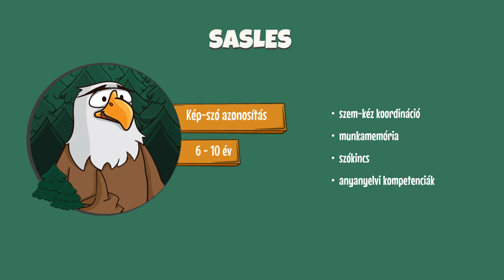Sasles - Ügyesedni képességfejlesztő játék bemutató videó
Aktív szókincs és a vizuális figyelem fejlesztő applikáció.

Az applikáció kedvez:
• az aktív szókincs bővítésének
• a passzív szókincs fejlődésének
• a megfigyelőképesség fejlesztésének

Korosztály: 6-10 év

Kiemelt fejlesztési területek:
• szem-kéz koordináció
• munkamemória
• szókincs
• anyanyelvi kompetenciák